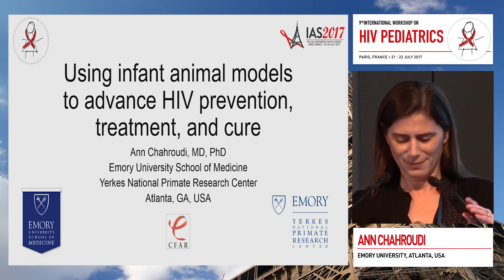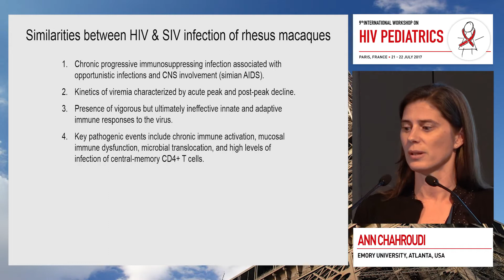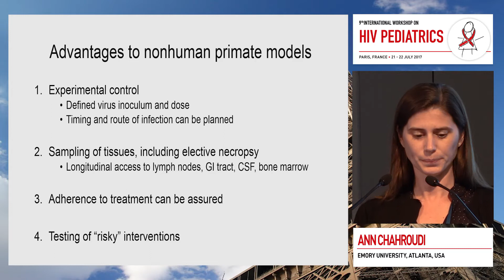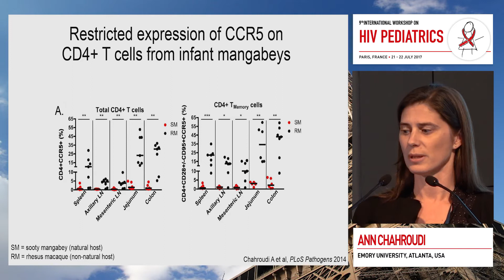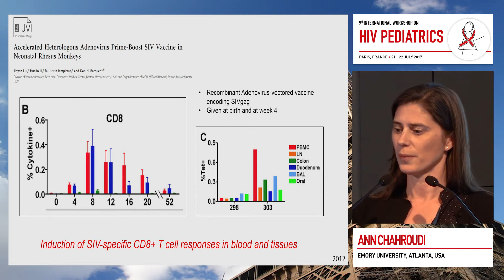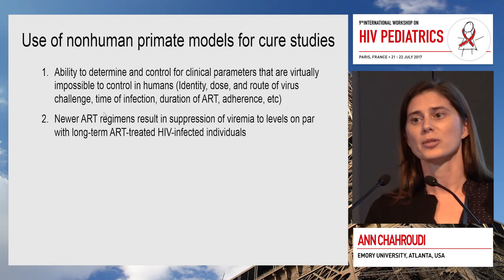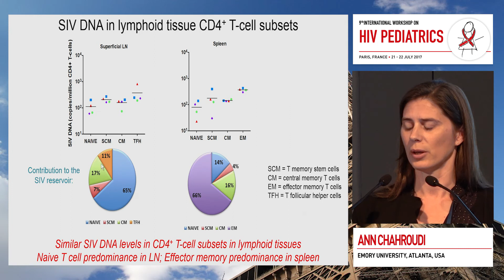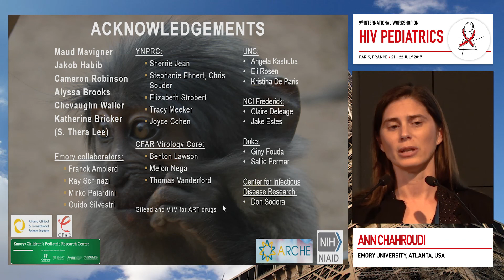Using Infant Animal Models to Advance Pediatric HIV Prevention, Vaccines .. | Ann Chahroudi, MD, PhD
Lecture: Using Infant Animal Models to Advance Pediatric HIV Prevention, Vaccines and Cure
Speaker: Ann Chahroudi, MD, PhD
                 Emory University, United States of America

Learn more about the International Workshop on HIV Pediatrics 2021 that will take place from 16 July 2021 to 17 July 2021

Registration for the webinar is open and fee is waived for healthcare professionals via this